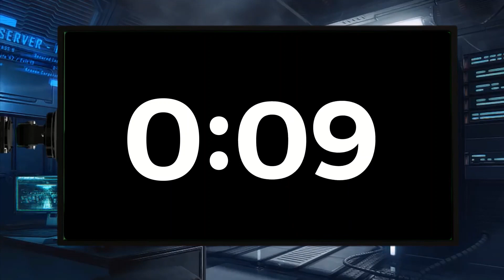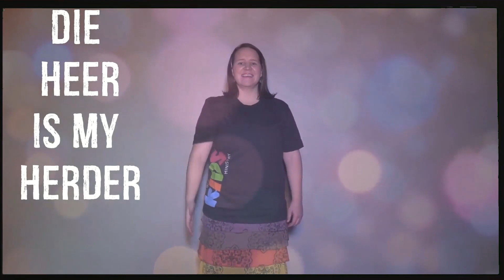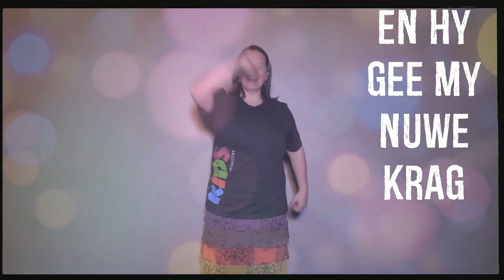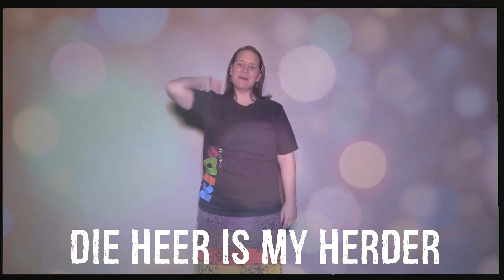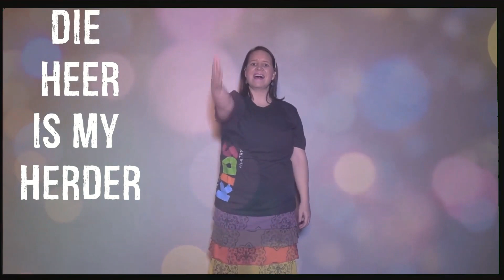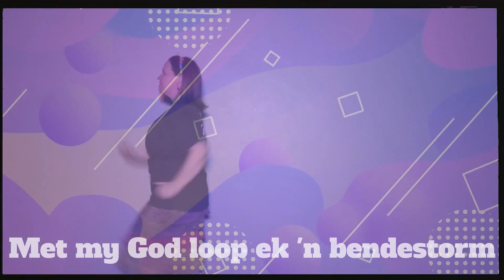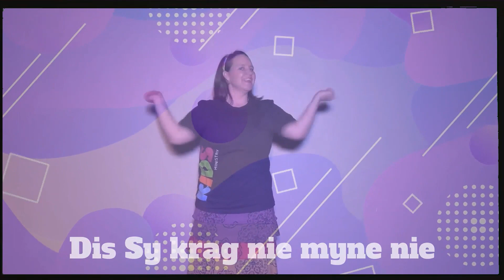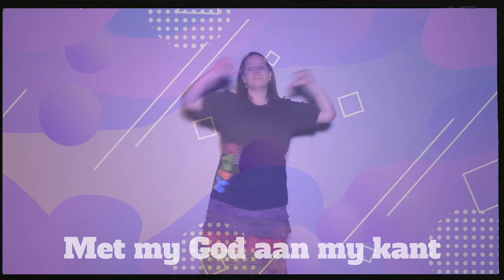Jonger Kinders Sondag 14 Junie Kd 1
In hierdie week se missie bevind Giggi haarself in ‘n pikdonker gebou en het sy hulp nodig om haar pad uit die gebou te navigeer, want sy kan niks sien nie! Kyk saam met ons om uit te vind hoe sy hierdie probleem oplos.

Hierdie video-les bevat die storie van Filippus en die Etiopiër in Handelinge 8:26-39. Dit is 'n wonderlike voorbeeld van hoe God ons lei deur die Heilige Gees. As Filippus nie na die Heilige Gees geluister het nie en hy nie gehoorsaam was nie, sou hy die geleentheid om die Etiopiër die Goeie Nuus van Jesus te vertel en hom later te doop misgeloop het. As kinders van God het ons ook die Heilige Gees wat ons wil help om die lewe te navigeer, want Hy het wonderlike planne vir ons lewens! Ons kernvers is Psalm 23:3 - “So gee die Here ook vir my nuwe krag, Hy leer vir my om reg te lewe, want ek behoort aan Hom."

Hierdie is ‘n interaktiewe video met ruspouses en sluit in: ‘n kernvers met bewegings, ‘n les oorsig met geselspunte, aktiwiteite en ‘n animasie Bybelverhaal. Alle hulpmiddels is beskikbaar by die skakels hieronder.

Laai die oorsig dokument af en gebruik die inhoud daarvan om gesprek te fasiliteer tydens of na die video.

*Credits:*

Liedjies:
Die Here is my Herder deur Luidkidz - Bewegings deur Doxa Deo Kids (NB – SLEGS JONGER KINDERS VIDEO)

Met my God deur Onbeskaamd –Bewegings deur Doxa Deo Kids  (NB – SLEGS JONGER KINDERS VIDEO)

* Ek dien Jesus deur Doxa Deo Kids (NB – SLEGS OUER KINDERS VIDEO)

* I’m trusting You deur Lifetree Kids  - Bewegings deur Doxa Deo Kids (NB – SLEGS OUER KINDERS VIDEOS)

Bybelstorie:
* Bybelstorie deur Doxa Deo Kids, animasie “Philip and the Ethiopian” deur Saddleback Kids (NB – SLEGS JONGER KINDERS VIDEO)

* “God stuur Filippus na ‘n Etiopiër toe” deur Online Church: Kids (NB - SLEGS VIR OUER KINDERS VIDEO)